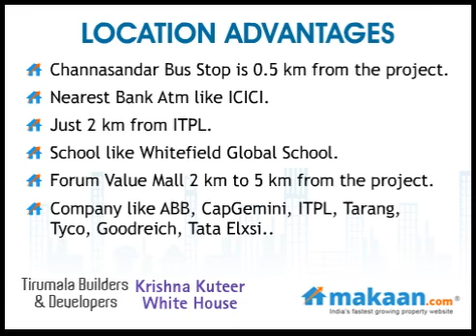Krishna Kuteer White House, FCI Main Road, Channasandra, Whitefield, Bangalore, Residential Villas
Krishna Kuteer White House by Tirumala Builders And Developers
4 BHK Residential Villas at FCI Main Road, Channasandra, Whitefield, Bangalore
Krishna Kuteer is one of the popular Residential Developments in whitefield neighborhood of Bangalore. It is among the Completed Projects of its class. The landscape is beautiful with spacious 2 Blocks and over 54 luxury villas.